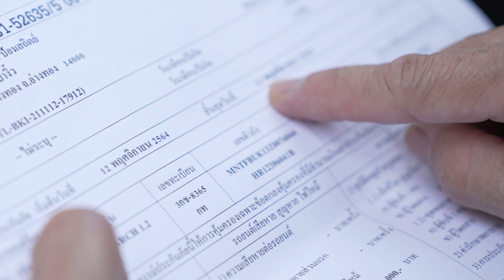ประกันติดล้อ ผ่อนจ่ายได้ คุ้มครองทันที – คุณเสาวลักษณ์ ป้อมสถิตย์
“ประกันติดล้อ เซ็นเอกสารเสร็จเรียบร้อย เราสามารถใช้ประกันได้เลย มันคุ้มครองเราเลยค่ะ เวลาใช้รถก็รู้สึกอุ่นใจ บ้านพี่มีรถ 5 คัน ทำประกันกับเงินติดล้อทุกคันเลยค่ะ”

เรื่องราวจากลูกค้าเงินติดล้อ สาขาวิเศษชัยชาญ จ.อ่างทอง

เงินติดล้อ พึ่งพาได้ในทุกเหตุการณ์ของชีวิต
ขอบคุณที่ไว้ใจและให้โอกาสเราได้ดูแลคุณ